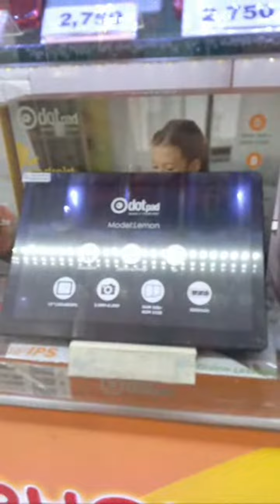Highlight 0:00 - 4:19 from Rhoyens Vlog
This channel is about family, cooking, unboxing and many more that is related on our daily life.